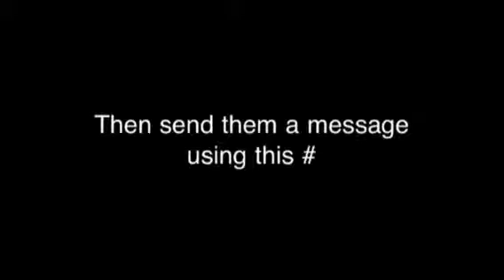How To Get Skyrum Avatar Item For FREE!